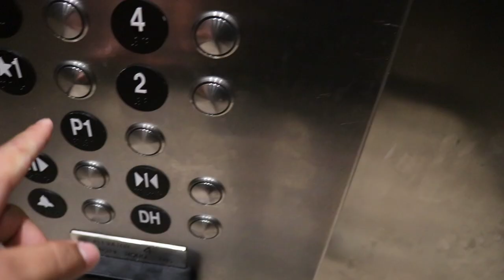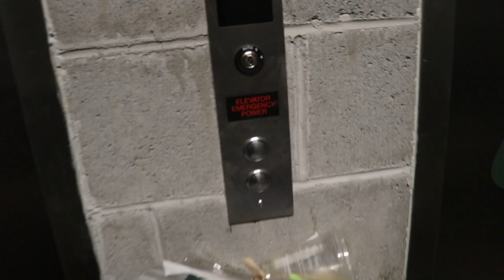A DAY IN MY LIFE AT NORTHERN ARIZONA UNIVERSITY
Follow along for a typical day in my life during the weekend at Northern Arizona University.

If you're new to this channel my name is Alex and I'm a Senior at Northern Arizona University studying communications and obtaining my Pilots license to become an airline pilot one day. I plan to make videos weekly about college, traveling, vlogs, flying, and learning new things!

📲 DM Me! I actually respond- WrldRnwnd

Gear
My camera
Vlog mic

MUSIC